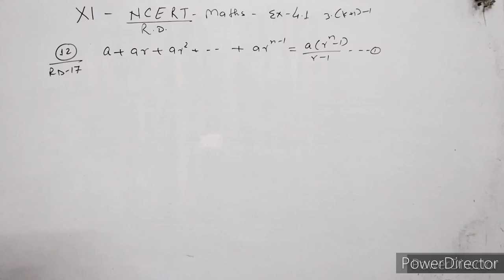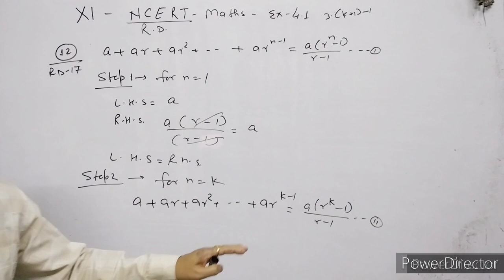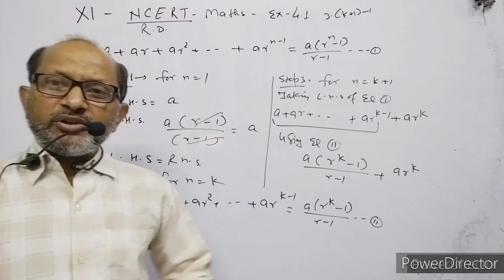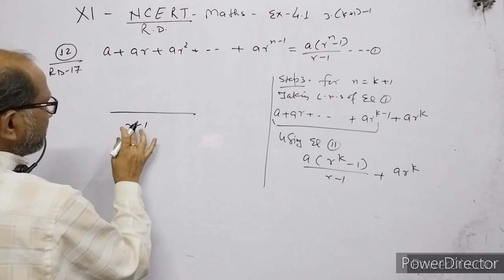XI- Maths, R.D.Sharma: Ex.12.2, Mathematical Induction. Question no. ( 17 ). By- Atma Academy.